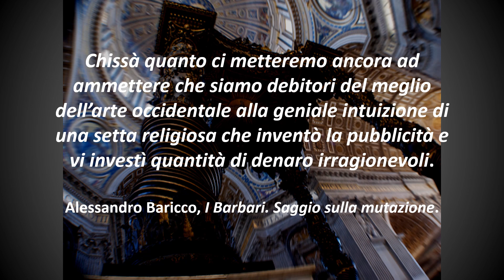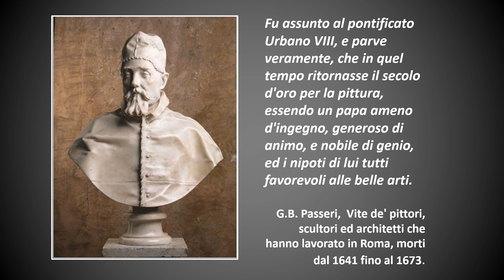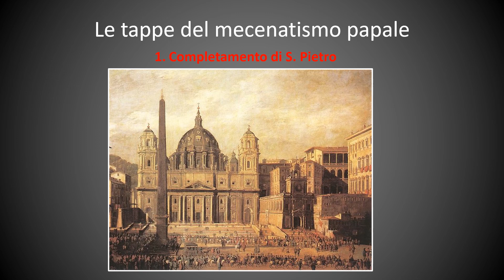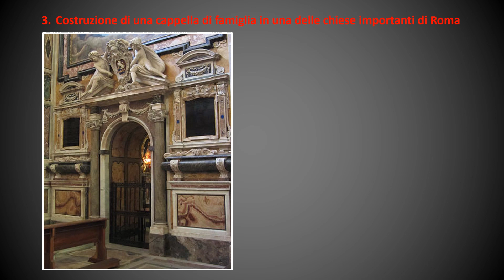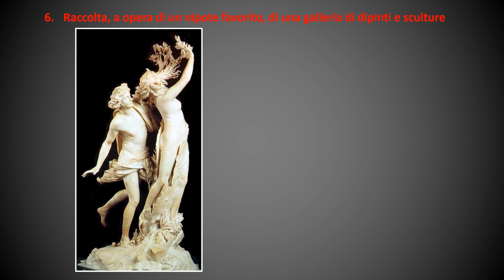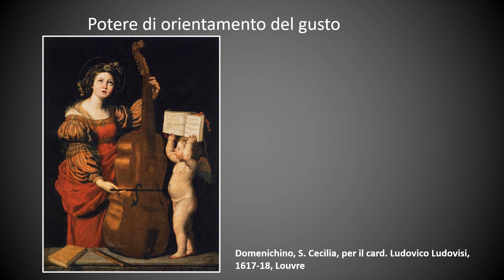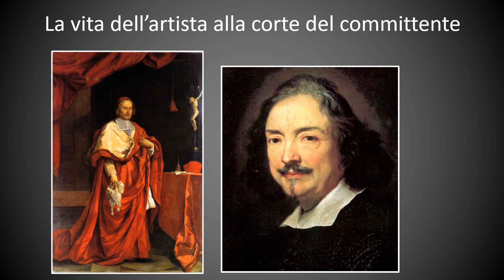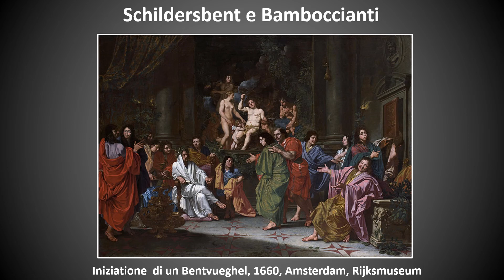Lez 3 Parte 1 Mecenati ed artisti nella Roma Barocca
Prima parte della lezione 3 Mecenati e artisti nella Roma del tardo 500 e del 600-